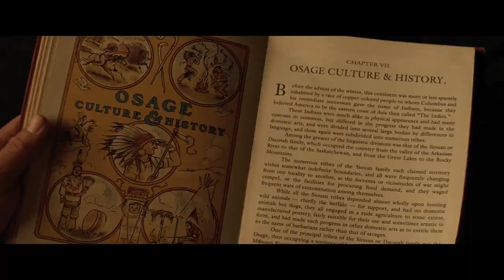LOS ASESINOS DE LA LUNA Trailer (2023) SUBTITULADO [HD] Leonardo DiCaprio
Únete al canal para recibir notificaciones de los próximos vídeos. SINOPSIS:-Dirigida por Martin Scorsese con un guion de Scorsese y Eric Roth basado en el aclamado bestseller de David Grann, "Los asesinos de la luna" está ambientada en la década de 1920 en Oklahoma y narra los asesinatos en serie de varios miembros de la nación indígena Osage, rica en petróleo: una serie de crímenes brutales que llegaron a ser conocidos como 'el reinado del terror'. La película está protagonizada por Leonardo DiCaprio, Robert DeNiro, Lily Gladstone, Jesse Plemons, Cara Jade Myers, JaNae Collins, Jillian Dion y Tantoo Cardinal.